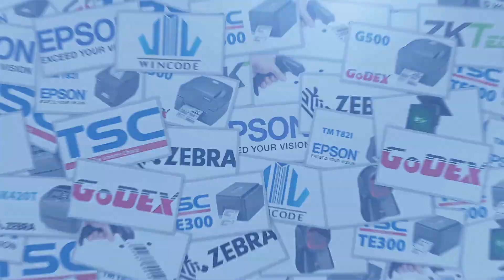TSC TE200 in từ Sapo window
- Hướng dẫn in từ Sapo Window trên máy in TSC TE200 để giúp bạn thực hiện quá trình in ấn dễ dàng và nhanh chóng. Chỉ cần cài đặt đúng driver và thực hiện các thao tác đơn giản, bạn đã có thể in trực tiếp từ hệ thống Sapo Window với chất lượng ổn định và chính xác.
► VP.HN: số 33 ngõ 71 Nguyễn Thị Định, Trung Hòa, Cầu Giấy, Hà Nội
► VP.HCM: 812 Trường Chinh, P.15, Q.Tân Bình, HCM
► Điện thoại: 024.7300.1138 (HN) – 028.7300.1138 (HCM)
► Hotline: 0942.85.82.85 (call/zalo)